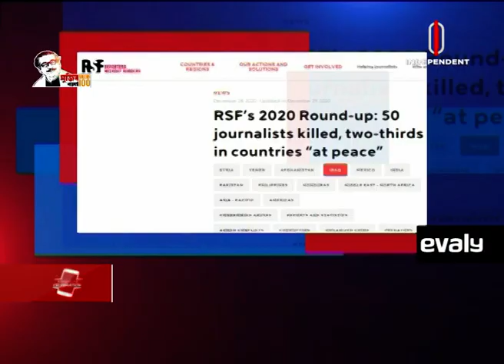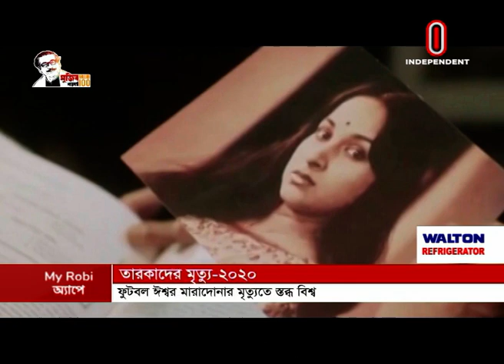প্রথম দেশ হিসেবে অক্সফোর্ডের টিকা অনুমোদন দিল যুক্তরাজ্য;|| [International News]